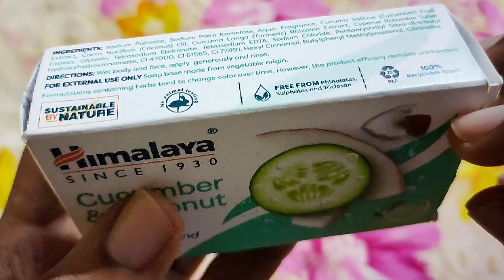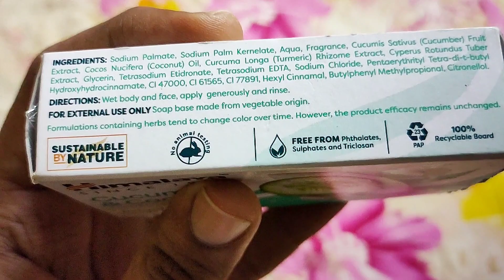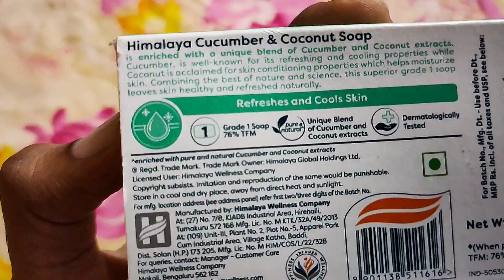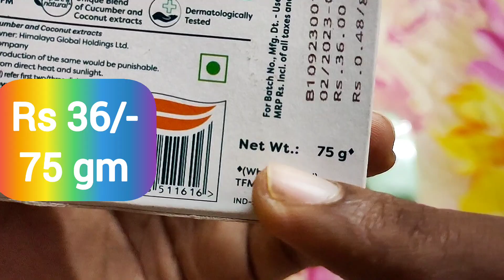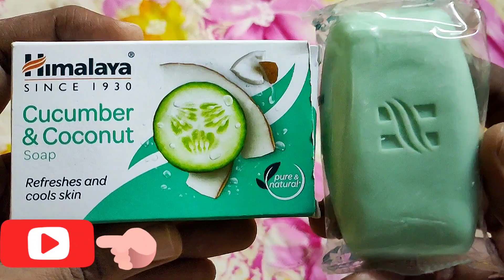Himalaya cucumber and coconut soap review hindi | Click Review.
Chapters
0:00 Introduction
0:48 Start the Video
1:12 Benefits Of cucumber & coconut
1:55 unboxing 🔥
2:21 What is Grade & TFM 🤔?
3:02 price 😱
3:10 final conclusion 🤫

Click Review
Clickreview